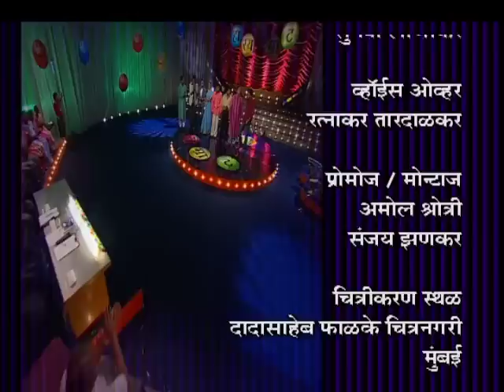Hasya Samrat - Marathi Serial - Episode Part - 6 - Ashok Naigaonkar, Makarand Anaspure - Zee Tv